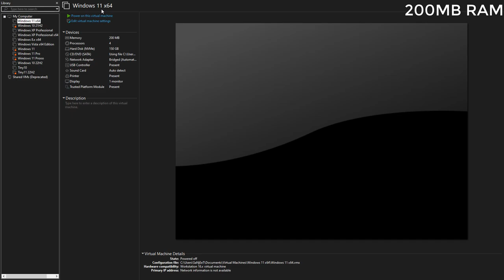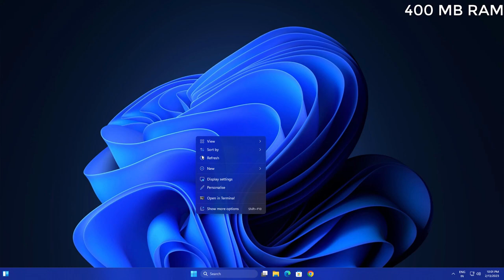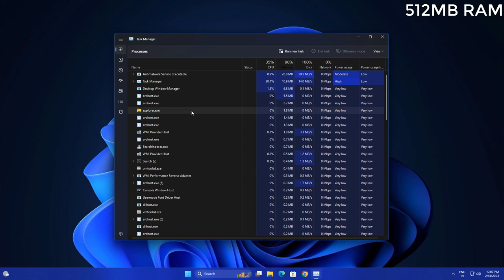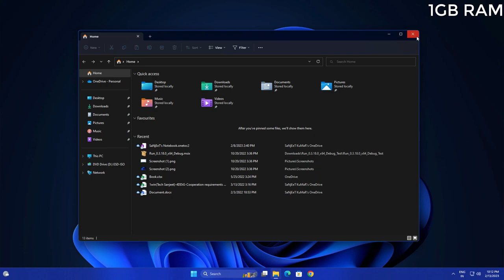Windows 11 Running* on 128MB RAM 🔥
My PC Configuration Parts :
1). My PC Motherboard
2). CPU cooler liquid l240
3). My CPU
4). 32Gb RAM (4x8)
5). Gaming Cabinet
6). power supply 750w
7). 1tb hard disk for pc
8). 512GB nvme m.2 SSD
9). MSI RTX 3060ti Graphics Card
10). Best 32Gb pendrive